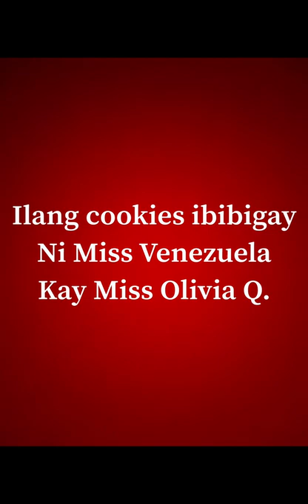MAY REQUEST SI MISS OLIVIA QUIDO KAY MISS VENEZUELA MARIANGEL V | XIAOVIBES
Exclusive interview! Gandang totoo gandang Miss U!